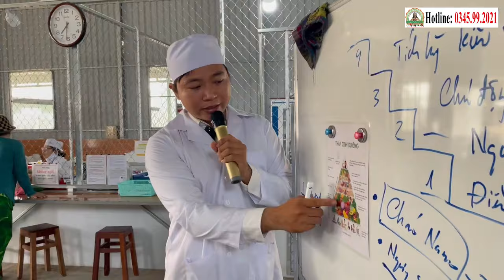📢 Điểm Tin Phòng Khám ChaTường (23.03.2024) | Ứng Dụng Công Nghệ Cháo Nano Hỗ Trợ Điều Trị Miễn Phí